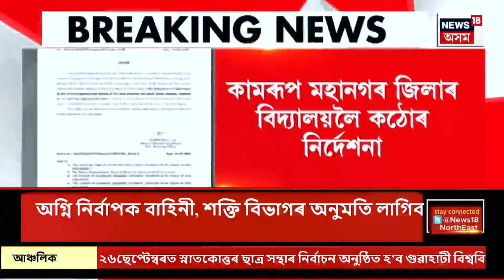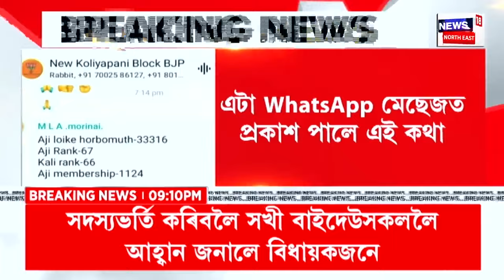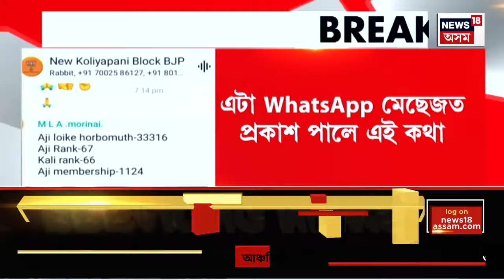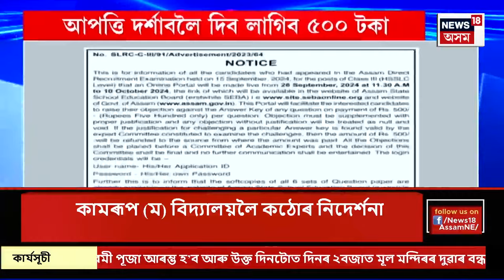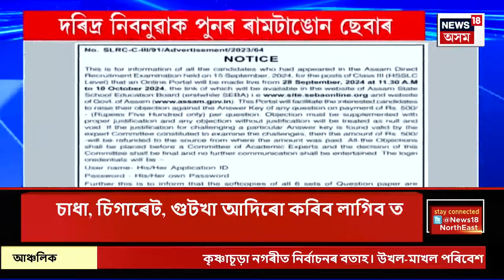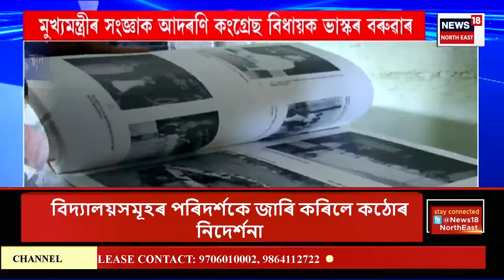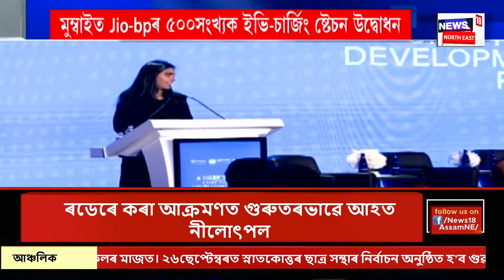SUPER PRIME 18 : মৰিগাঁও জিলা আয়ুক্তৰ কাৰ্যালয়ত কৰ্তব্যৰত বিষয়াক দুৰ্বৃত্তৰ ছুৰিকাঘাত | Assam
SUPER PRIME 18 | মৰিগাঁও জিলা আয়ুক্তৰ কাৰ্যালয়ৰ বিষয়াক ছুৰিকাঘাত
0:00 Intro
4:06 আগন্তুক শাৰদীয় দুৰ্গা পূজাৰ বাবে SOP জাৰি কামৰূপ মহানগৰ প্ৰশাসনৰ